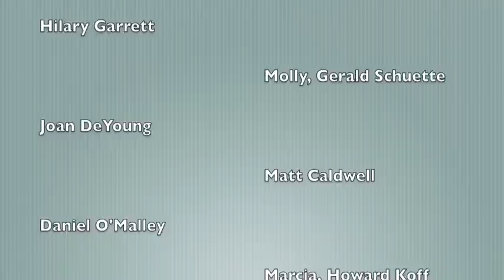MVHS Nordic 2012 Banquet Video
Banquet video for MVHS Nordic team.

Here's the lyrics to the first part:
They see us wearing our flame tights.
I know that they're wishing they were nordic skiiers

we run over, kids in the halls
but it's alright cuz they're wishing they were nordic members
(wishing they were nordic skiiers)

We ski up hills, yah, just for fun
even though the pain has just begun
crybaby feels like it's never du   ne
in our league we're number one

hitting the weight room to be buff
cuz we all like to think we're tough
we all think that we're hot stuff
and be careful cuz we like to get rough

At pasta feeds yo be waxin
but also son we be dancing
cuz when josh and cole get to prancing
you be sure that everyone is lauging

we be eatin like we never ate
 when the cookies are coming down
cuz we know we'll never frown
while mrs. graham is in the town

 ya, we're a bunch of kids who like to show them how it's done
and even though we're kind of weird
we always tear down the ski run

we be fallin, and trippin, and slippin and sliding, and stumbling and fallin fall//fallin. yah, we just fall a lot